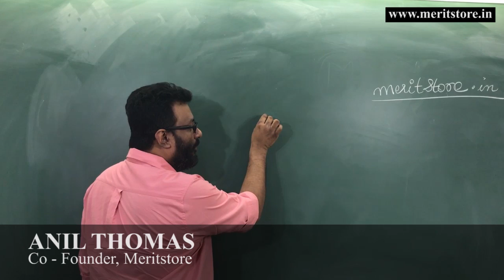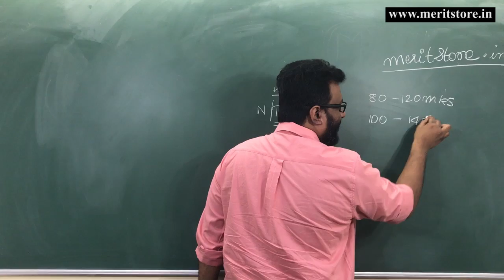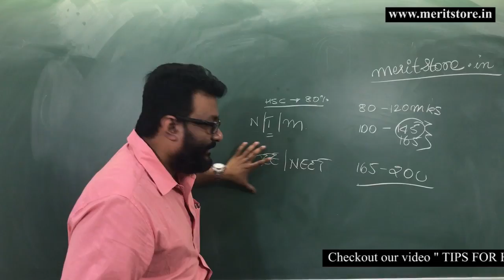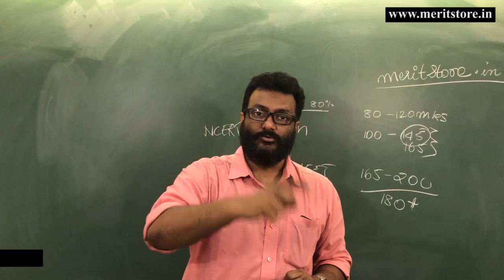How to prepare for MHT-CET 2017 + FREE RESOURCES IN THE DESCRIPTION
Hope you found the content useful and enjoyed it, do give us any valuable feedback, and suggest any topics you'd want us to tackle in our next video. Like video if you did, Subscribe and turn on the notifications so you don't miss any of our videos and share it with your friends and family, it means a lot to us and it helps us out.
Anil Thomas.